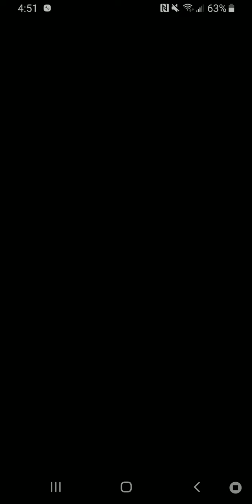Dragon ball legends part 171 Mobile phone broadcast